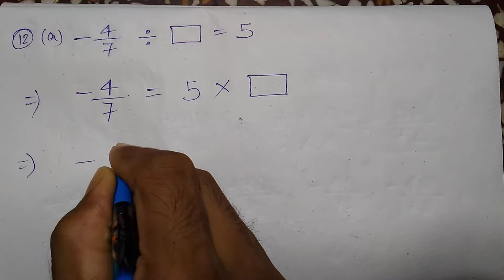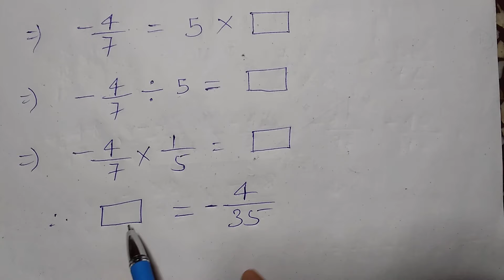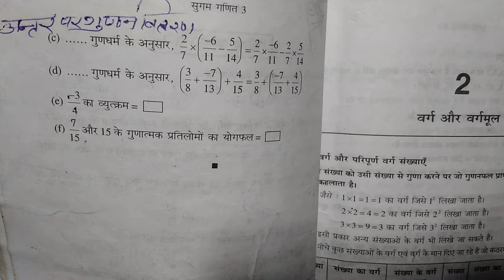Bharti Bhavan, Sugam Ganit, Class 8, Bihar Board, विविध प्रश्नमाला -1,Q.no-9 से 12 तक,परीमेय संख्या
Bharti Bhavan, Sugam Ganit, Class 8, Bihar Board, विविध प्रश्नमाला -1,Q.no-9 से 12 तक,परीमेय संख्या Class - 10, PRATHMIK GANIT 2, BHARTI BHAVAN, MATH, BIHAR BOARD

Playlist link -

Playlist link -

Playlist link -

Playlist link -

Playlist link -

Playlist link :-

Playlist Link :-

Playlist link -

Playlist link :-

Playlist link -

Playlist link -

Playlist link :-

Playlist link -

Playlist link -

Playlist link :-

Playlist link -

Playlist link -

Playlist link :-

Playlist link :-

Playlist link -